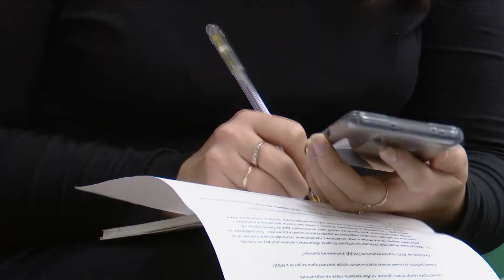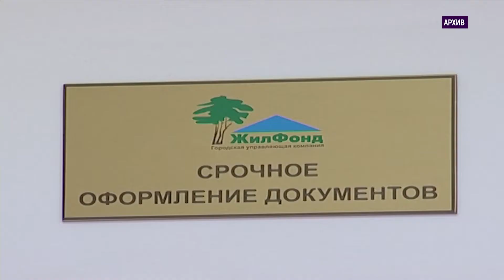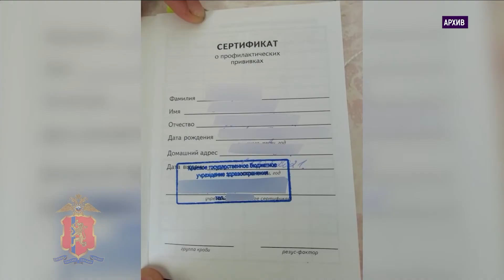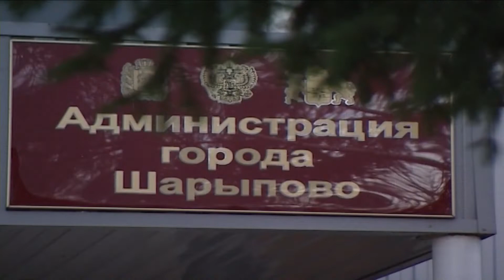Названы самые коррумпированные районы края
Представители прокуратуры, следствия и полиции назвали самые коррумпированные районы края. В число вошли Красноярск, Канск, Ачинск и Шарыповский район. На традиционной пресс-конференции силовики подвели итоги и поделились ходом расследования коррупционных скандалов в городе.

Вот такая лаконичная, но все же достаточно точная статистическая картина в сфере коррупционных преступлений. Каждый второй взяточник — говорят в органах — представитель госвласти или мясного самоуправления. Тем не менее — рекорд по размеру незаконного вознаграждения в этом году побил не чиновник. 5 квартир на сумму 7,5 миллионов рублей получил за помощь в земельном вопросе начальник мастерской градостроительного проектирования Антон Пагурец.

Еще одно громкое дело, по которому дали комментарий представители органов, это дело Вячеслава Скибы. Напомним, его подозревают в получении взятки за покровительство наркобизнесу.

Вспомнили сегодня и другие громкие дела уходящего года. Например, рассказали о проблемах с декларациями о доходах, только в этом году из-за ошибок в документах работу потеряли 17 человек. Или про постоянную коррупцию в сфере лесозаготовки. А еще — о громком присвоение 4 миллионов рублей из федеральных денег подрядчиком в Минусинске на благоустройство общественного пространства. Туда же можно отнести и сферу ЖКХ. Накануне уголовное дело прекратили в отношении экс-директора ЖСК, но не прекратили расследование против УК в целом.

Поговорили и о здравоохранении. Например вспомнили о деле экс-главы перинатального центра Андрея Павлова. Дело на него завели еще в 2017 году. По версии следствия, он получал откаты от поставщиков медоборудования.

Актуальные же дела с коррупцией в медицинской сфере обстоят так — 6 уголовных дел завели на врачей торговавших липовыми сертификатами о вакцинации, а в МВД заявили, что вместе с минцифры они готовят специальную программу для отслеживания поддельных QR-кодов.

Но есть и те области — говорят следователи и правоохранители, где коррупция все-таки снижается. Сотрудники МВД — одни из немногих кто регулярно отказываются от взяток. Например, за последнее время 23 сотрудника отказались от взяток. Так 4000 не взял полицейский в Шарыпово, когда один из предпринимателей просил его прекратить дело в отношении него. За отказ от взяток сотрудники полиции получили вознаграждения.